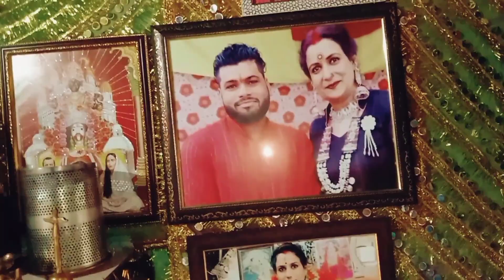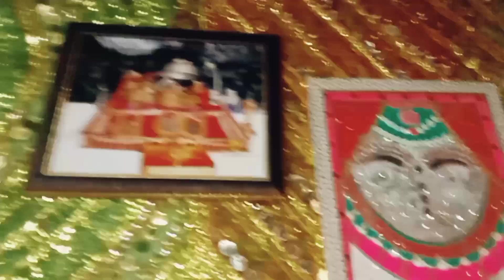🌷saja meri MAA ka darbar🌷 🙏navyatri me🙏